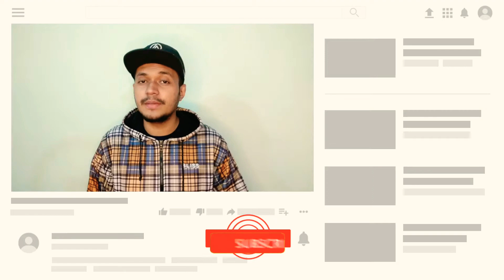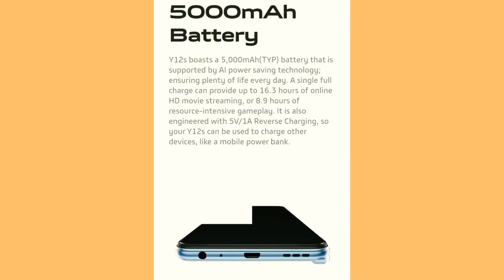Vivo Y12S full Bangla Specifications review || দেখুন টাকা কিভাবে জলে ফেলবেন!!